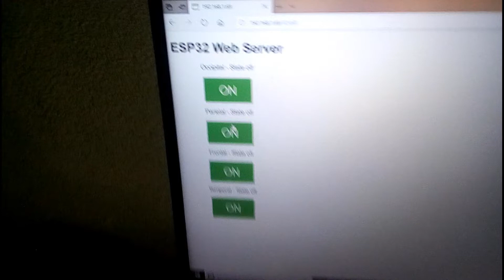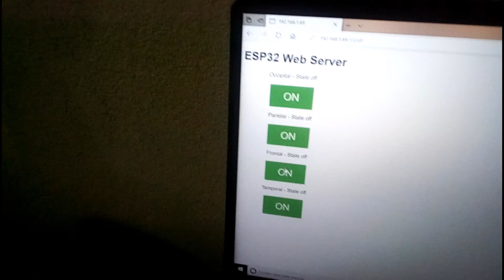Proyecto Cerebro (versión extendida)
Proyecto del cerebro iliminado en los lobulos que lo componen con datos sobre el mismo.